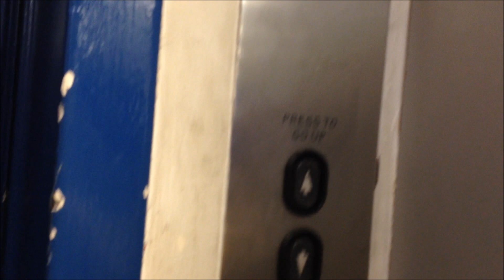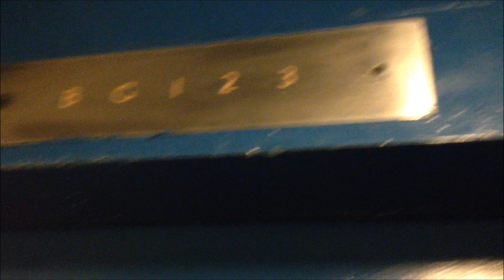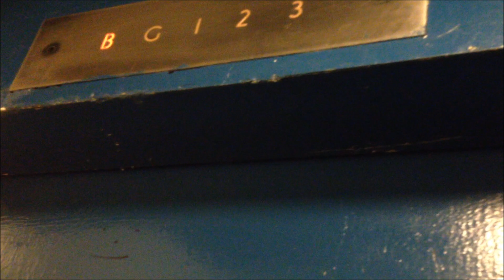Going to service floor on old Express lift/elevator @ JJB , Croydon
Someone sent the lift to the top , yet nobody was there xD
Going up to 3rd floor : 0:48